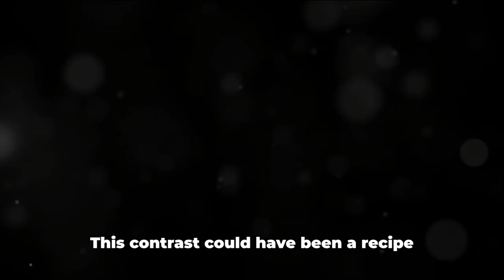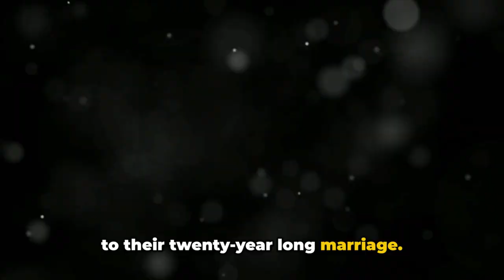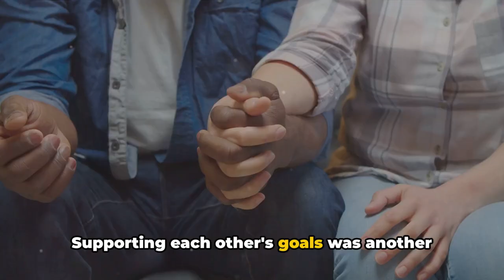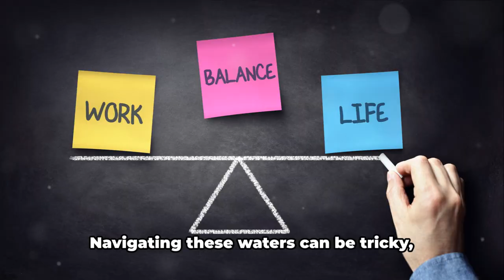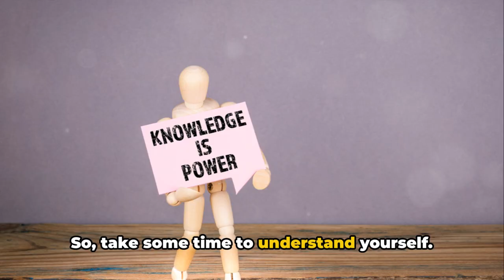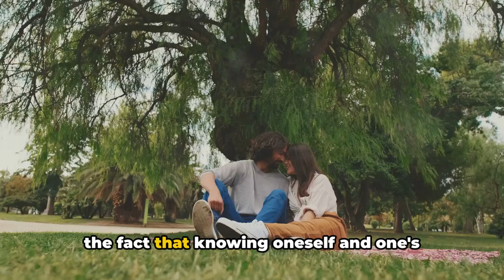Soulmates or Opposites? UNDERSTANDING INFJ-INTJ RELATIONSHIPS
UNDERSTANDING INFJ-INTJ RELATIONSHIPS:  Welcome to a deep dive into the intricate dynamics of INFJ-INTJ partners. In this video, we explore the fascinating interplay between the empathetic and intuitive nature of INFJs and the strategic thinking and logical prowess of INTJs. Join us as we navigate the emotional-logical spectrum, shedding light on how these personality types complement each other in communication, decision-making, and long-term dynamics. Whether you're an INFJ, INTJ, or simply curious about these personality types, this exploration offers valuable insights into building lasting love. Discover the shared values, potential challenges, and unique strengths that contribute to a harmonious connection. Hit play now to embark on a journey of understanding and creating thriving relationships.

Welcome to The Quiet Minds ~ Loud Wisdom,  Introvert  Channel.  We focus on the unique strengths of the quieter personality types, learning how introverted traits can be a secret advantage In a world that often seems geared toward extroverts.
This is where introverts thrive, and their personality traits are their assets for success.
Join us for practical tips, inspiring stories, and a supportive community that will help you thrive and achieve success and a fulfilling life on your terms. Enjoy the Journey! @QuietMindsIntrovertChannel

*Please Note:  Our YouTube content reflects our personal experiences, research, and opinions. We're not experts and not giving professional advice, but rather shared to help everyone grow in their personal lives and improve as individuals.